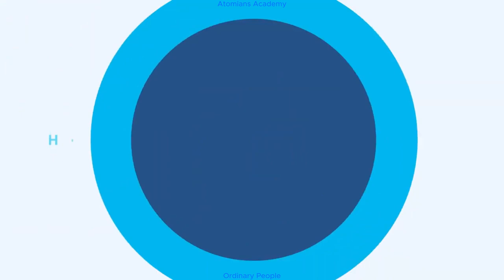Atomy Auto Sales Masters - Hello Series 1 Canada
25.March.2022  Stevie & Patricia  from Atomy Canada